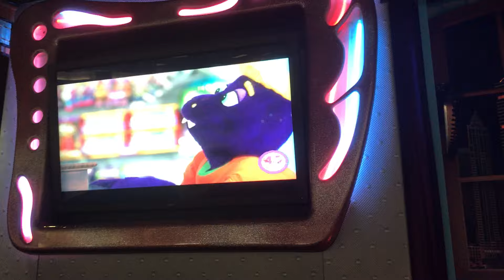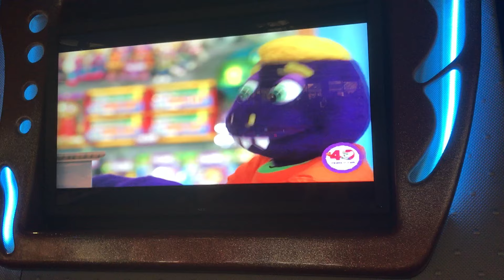Chuck E. Cheese's: "Purple Planet Point Of View"-March 2017-Warwick, RI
Recorded on Monday, March 13th, 2017:
Hello Everyone! About 2 weeks ago I stopped by the Warwick, RI Chuck E. Cheese's again! I have not been here in over a year, LOL. Their Studio C Alpha stage is still doing good. The main thing I noticed that was broken was Chuck E.'s mouth. Other than that the stage seemed to be in good condition. Love the programming for this show! Awesome to see movements such as the Eye Raise and Ears being programmed again. :)
Here is the NEW Song, "Purple Planet Point Of View", for Show 2, 2017 at the great Studio C Alpha stage in Warwick, RI! :)